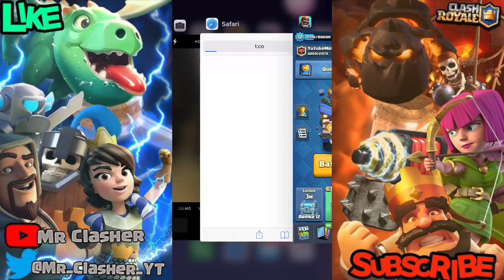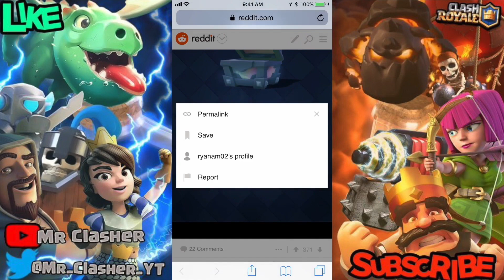Clash Royale - GETTING WRONG CARD FROM LEGENDARY CHEST!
Clash Royale Not Getting Legendary Card From Legendary Chest Clash Royale Wrong Card In Legendary Chest Clash Royale - GETTING WRONG CARD FROM LEGENDARY CHEST! Eclihpse Havoc Gaming Molt Nickatnyte BenTimm1 Chief Pat
FEATURES
• Duel players from around the world in real-time in both 1v1 and 2v2 Battles
• Challenge your Clanmates and friends to a private duel, or play side-by-side in a 2v2 Battle
• Work together with your Clan to unlock Clan Chests
• Take on daily and weekly Quests for big rewards
• Play new events every week
PLEASE NOTE! Clash Royale is free to download and play, however, some game items can also be purchased for real money. If you don't want to use this feature, please disable in-app purchases in your device's settings. A network connection is also required.